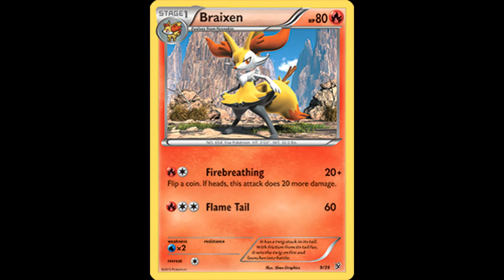Braixen & Zigzagoon Love Life